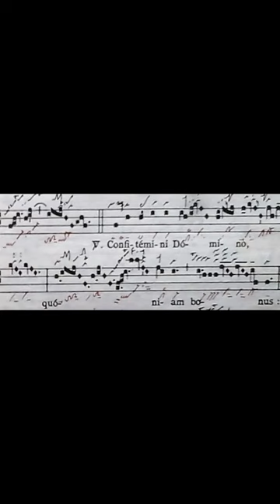What Gregorian Chant May ACTUALLY Have Sounded Like! - Part 5 🎶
An alternate excerpt from the Easter Gradual, "Haec Dies."

Dorian or 'D' mode chants (which correspond most closely to 'minor' keys) to our ears often sound sad, haunting, or plaintive, whereas there is some evidence to suggest that medieval listeners may actually have heard these sounds as devotional and even joyous!

Many of us, even those who study and perform the genre, have learned a narrow definition of what constitutes "Gregorian chant." Often this translates as rhythmically anemic, only acapella, and always sung by penitential ecclesiasts. Yet, there IS a deeply rewarding nexus of traditions and harmonies typically LOST beneath that veneer of what we tend to call Gregorian, or "plain", chant.

Hence, this performance strives to breathe LIFE back into these chants, by delving back into the often obscure, but MUCH older neumes [cf. notes] from St. Gall & Laon (9th - 11th centuries) as contained in the Graduale Triplex.

Check out the full version, hypnotic, haunting and joyous (all at the same time) and more Available now!

Select Sources:
Abbey of Solesmes. "Graduale Triplex." (1974).
Cardine, Dom. Eugene. "Gregorian Semiology." (1982).
Hiley, David. "Western Plainchant: A Handbook." (1993).
Jeffries, Peter. "Re-envisioning Past Musical Cultures: Ethnomusicology in the Study of Gregorian Chant." (1992).